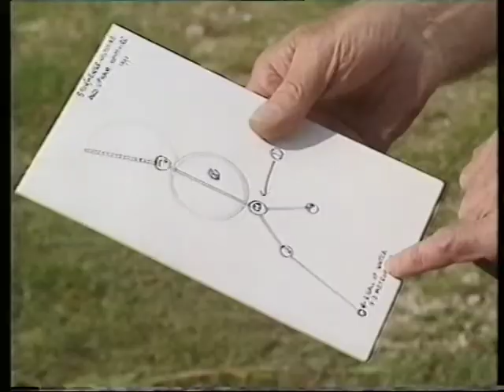Doug and Dave - Coast to Coast 1991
Doug Bower and Dave Chorley break their story to the world.